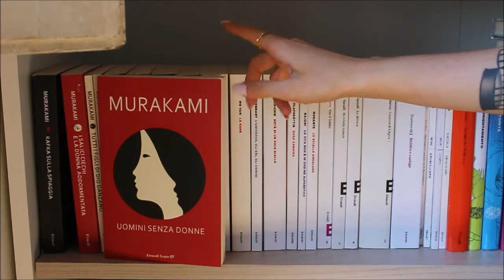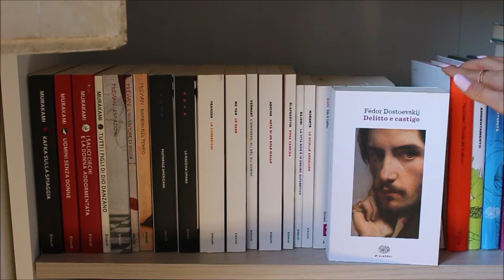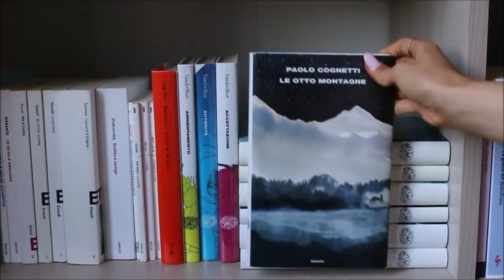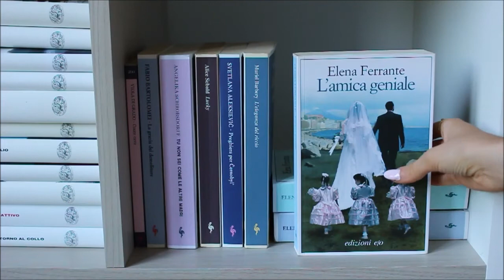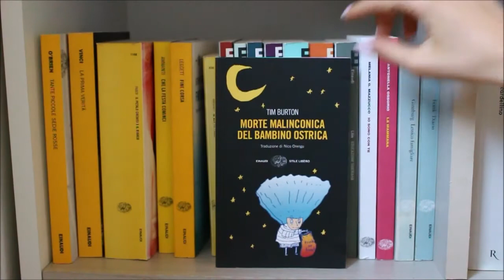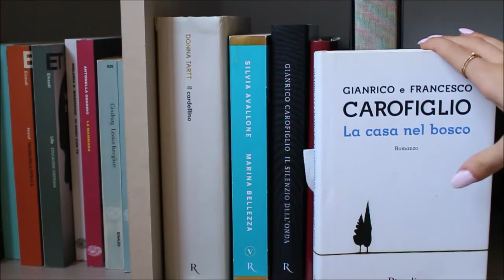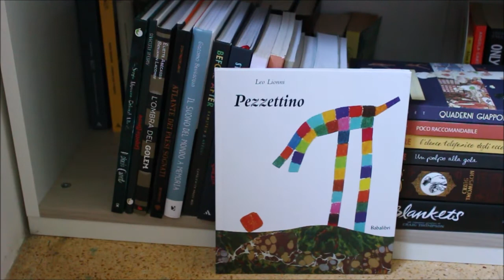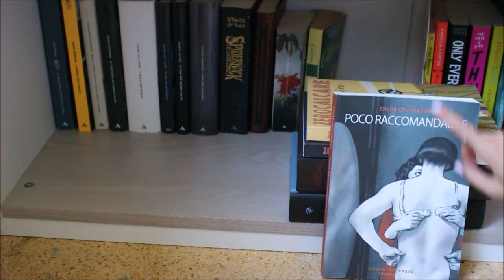BOOKSHELF TOUR- parte II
Finalmente sono riuscita a girare anche la seconda parte del bookshelf tour,scusate tanto per l'attesa!Spero tantissimo che il video vi piaccia :)
Qui vi lascio tutti i wrap up che ho fatto sul canale perchè di alcuni dei libri che vi ho mostrato nel video ve ne ho già parlato.

Per rimanere aggiornati con le mie letture seguitemi anche su